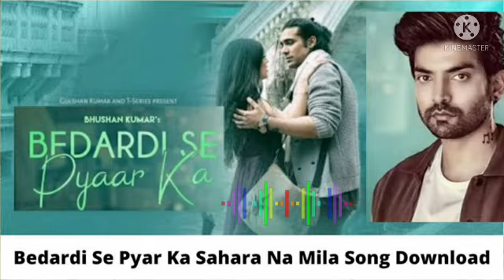Bedardi Se Pyar ka | Jubin Nautial | Manoj, Gurmeet, Sherine, Kaashish, Altamash | Bhushan Kumar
Editing By
           @RP WORLD - Chandan Kumar